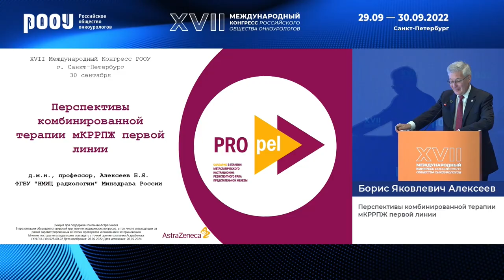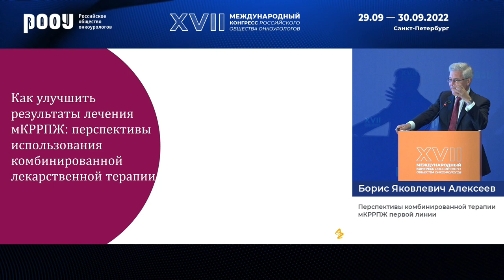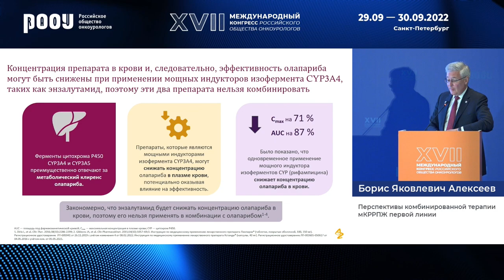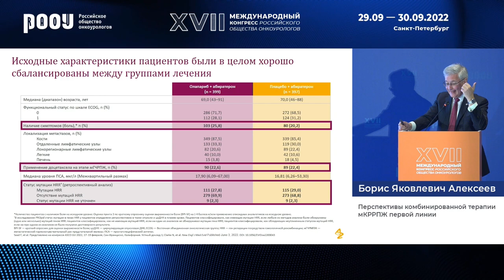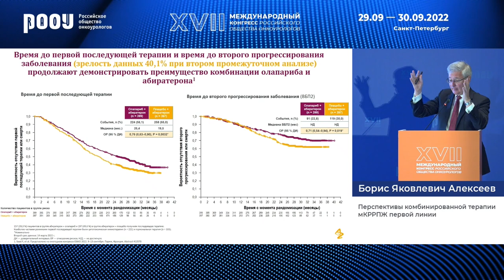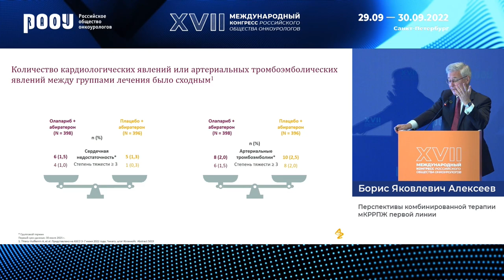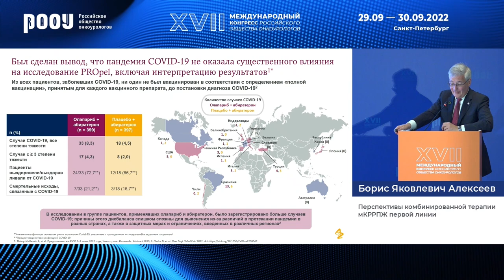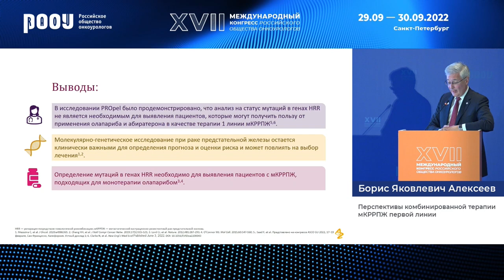Перспективы комбинированной терапии мКРРПЖ первой линии. Алексеев Б. Я.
30 сентября в рамках XVII Международного Конгресса РООУ прошло Секционное заседание: РПЖ, Алексеев Б. Я. представил доклад на тему: "Перспективы комбинированной терапии мКРРПЖ первой линии".

📍При поддержке компании ООО «АстраЗенека Фармасьютикалз

[ 00:00:09 ] – Алексеев Б.Я.
[ 00:03:33 ] – Как улучшить результаты лечения мКРРПЖ
[ 00:09:03 ] – PROpel
[ 00:17:49 ] – Нежелательные явления в исследовании PROpel
[ 00:27:52 ] – Выводы исследования PROpel

✅ Эксперт:

👨‍⚕️ Алексеев Борис Яковлевич, д.м.н., профессор, онколог-уролог, ученый секретарь РООУ, заместитель генерального директора по научной работе ФГБУ "НМИЦ радиологии" Минздрава РФ, г. Москва